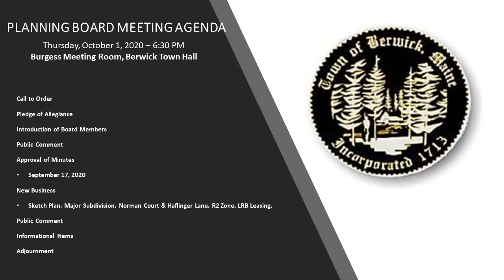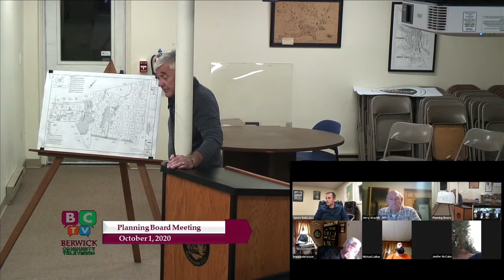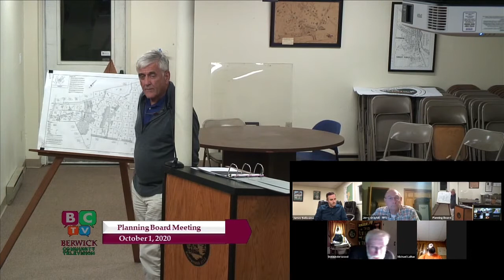Planning Board Meeting 10/1/2020